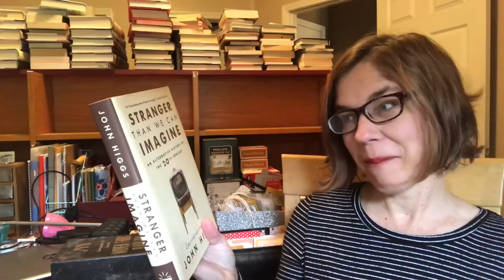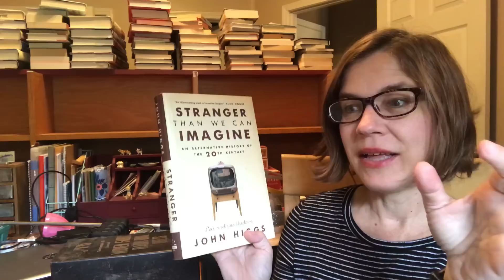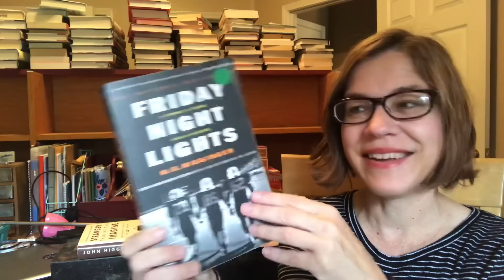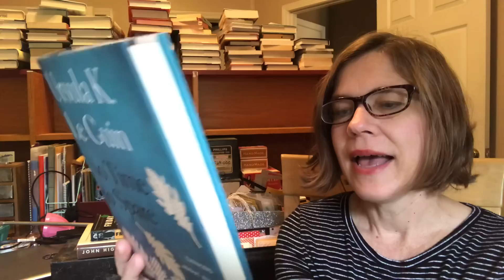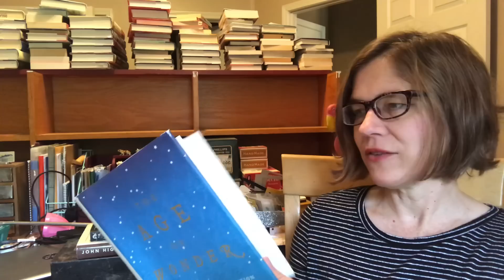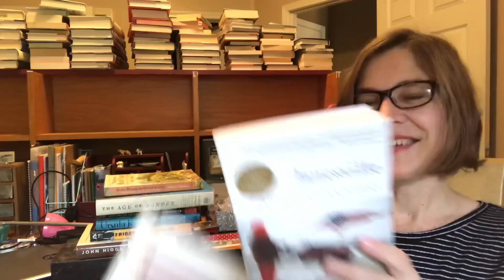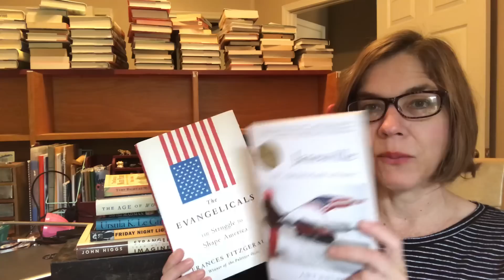NonFiction November TBR